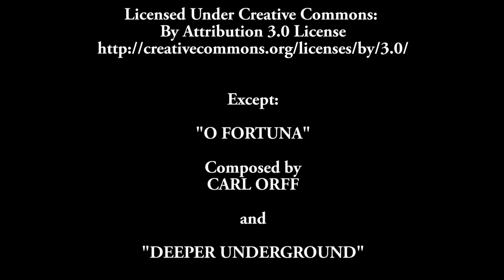Journey To The Gaming Centre Of The Earth #4 - The Gaming Centre of The Earth [Final]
We have finally made it. The Gaming Centre of the Earth. Can Humble survive the final moments of his ordeal?

And, if he does, can he ever get back to the surface?

MUSIC CREDITS